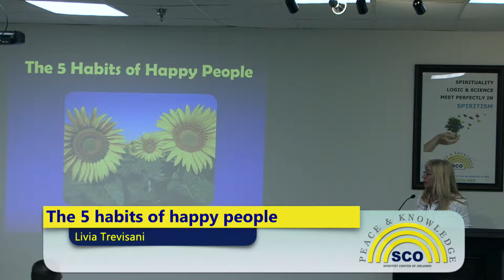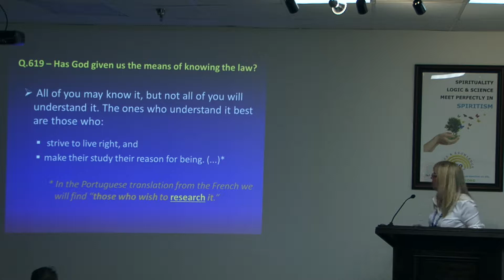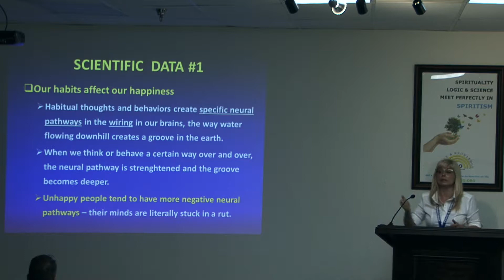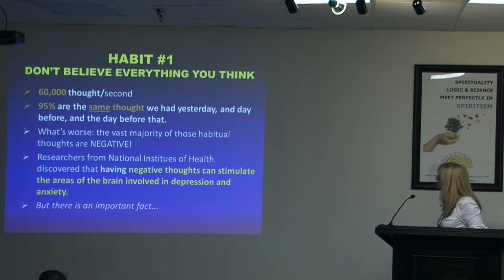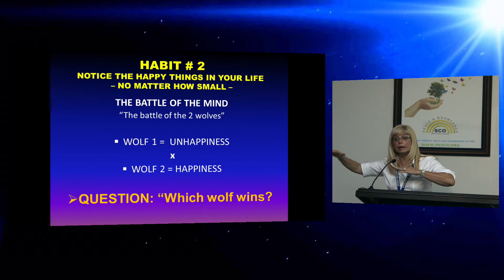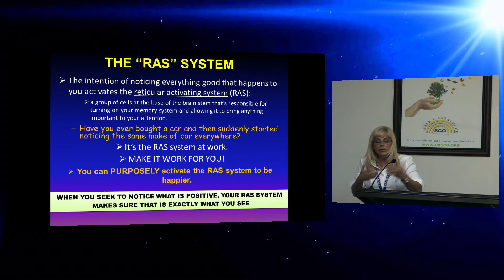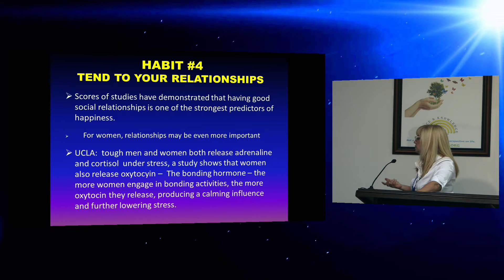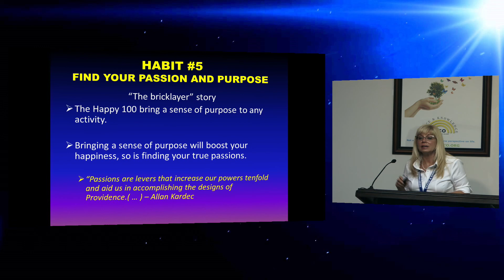The 5 Habits of Happy People January 2017 07 06 43 PM